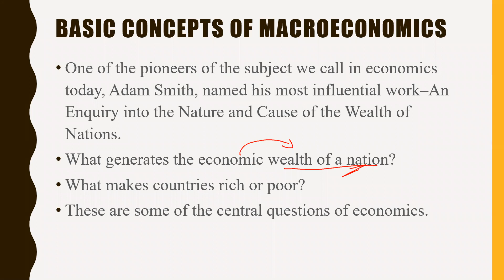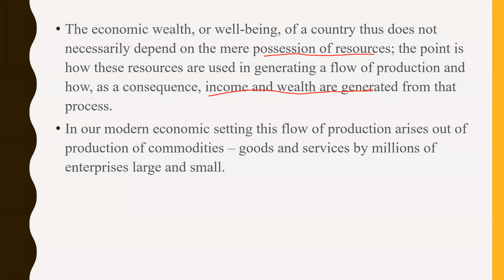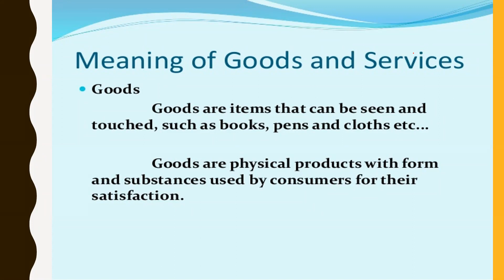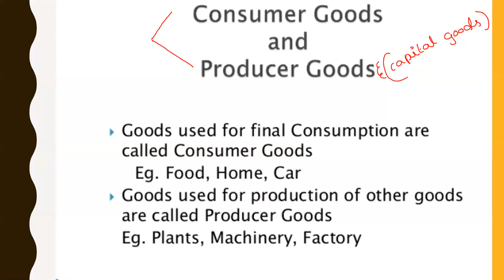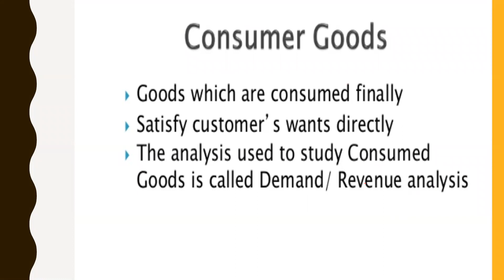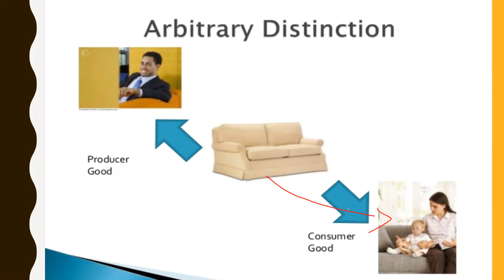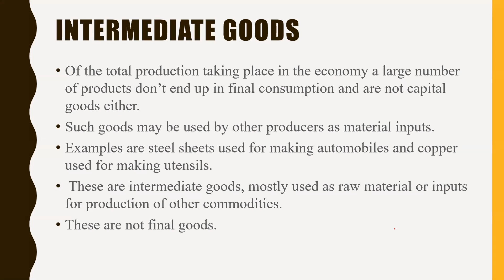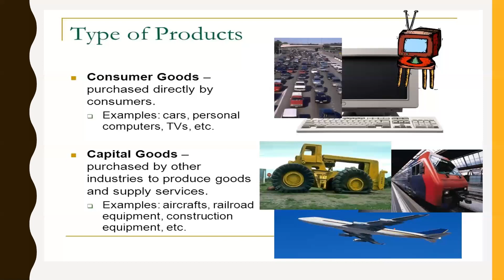Macro economic Capital good and Consumer good